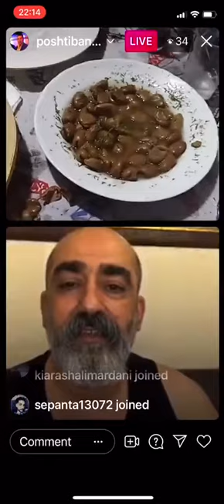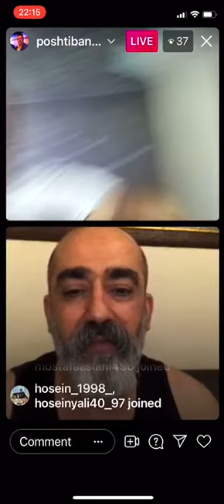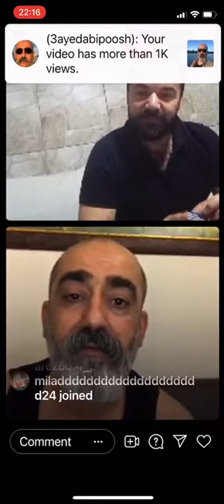سید ابی پوش عموی دلها!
تنها رخ_لاتي_جنگي ايران سيد_آبي_پوش#شك_كني_كافري#اسطوره#تكرار#نشدني#شهيد#ناموس#وحيد_مرادي#درگيري#تهران#سلطان#وحشت#دولت_آباد#شهر_ري#شيران#ايلام#ملكشاهي
 صفحان اینستاگرام  سید ابی پوش را فالو كنيد 👇
دايركت جوابگو نيستم تنها به واتساپم پيام بدهيد